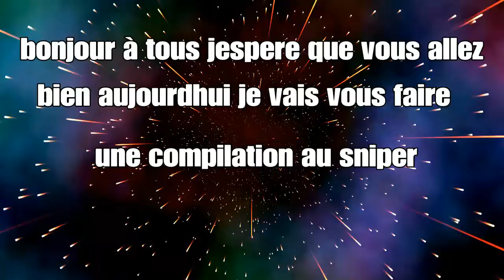Compilation sniper #999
Bonjour à tous jespere que vous allez bien aujourdhui je vais vous montrez une Compilation sniper Ciao